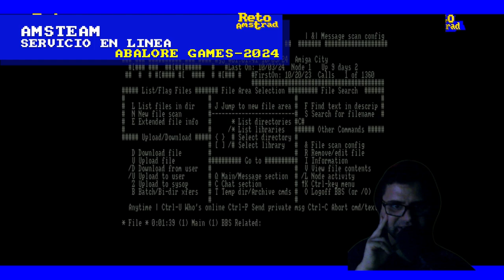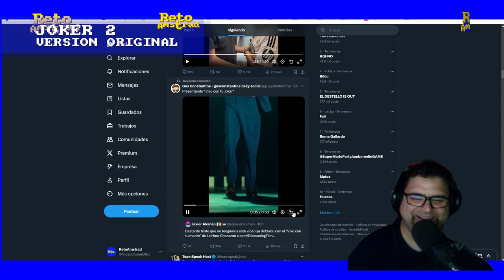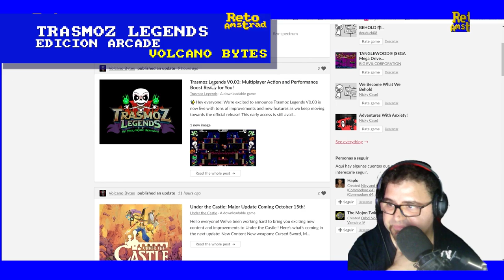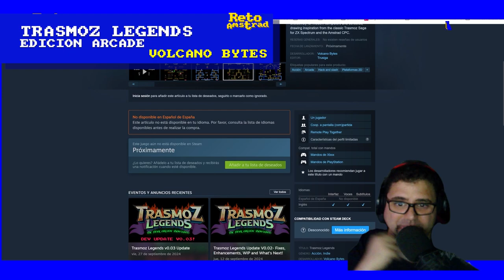AMSTEAM | AMSTRAD EN LINEA ONLINE | TRASMOZ ARCADE | JOKER 2 V.O. | DIRECTOS RA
Abalore,  Celestino Fernández nos trae tecnología "steampunk" amstranita. Conecta tu AMSTRAD al servicio en linea AMSTEAM. Nos permitirá conectarnos a varias bases de datos y cargar juegos "online" en nuestros CPC. Sin duda, un sueño en su día aunque debéis tener una MX4, tarjeta SPI+ módulo WIFI y una ROM Box.
Además tenemos en exclusiva la versión original de la secuela del Joker. Censurada sin duda por el mundo "mugre" (marxismo cultural).
Para concluir el resumen del  directo del Reto Amstrad del viernes echamos un vistazo a TRASMOZ LEGEND de @volcanobytes la versión pc del juego estilo arcade que disfrutamos en SPECTRUM y AMSTRAD.